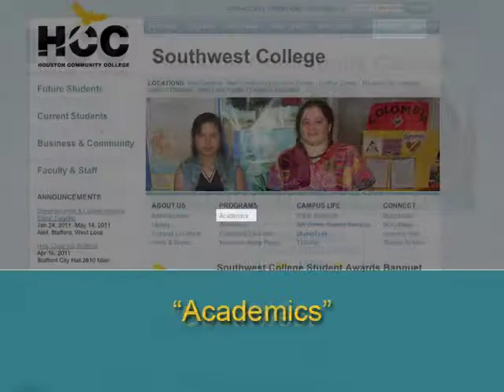HCC Beat - Open Mic Poetry Reading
HCC Beat, broadcast on Stafford METV April 15, 2011.  Professor Helen Jackson showcases her creative writing students' talents at the Open Mic Poetry Reading.  Produced by Stacee Hawkins at the HCC Stafford TV Studio.